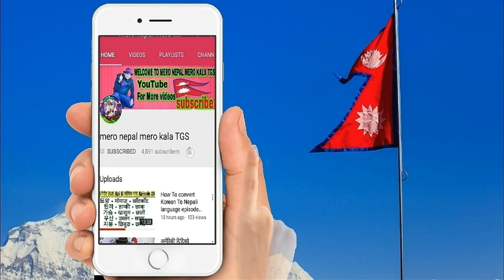Prakash Saput Re-uploaded Official Song 𝗣𝗜𝗥 पिर | Samjhana Bhandari | Surakshya Panta,prem ale magar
rakash Saput New Song Pir पिर | Samjhana Bhandari | Surakshya Panta | Keshu Pun | New Nepali Song

This song is dedicated to all the contributors who fought for the change but their own status didn't change. Aaran Production Presents:- New Nepali Song Pir PrakashSaput SurakshyaPanta SamjhanaBhandari KeshuPun NewNepaliSong 🎶 Audio Credits:- ♬ Song:- Pir ♬ Vocal:- Prakash Saput Guest Vocal:- @Samjhana Bhandari ♬ Lyrics | Music:- Prakash Saput ♬ Arrange | Background Score | Mixing | Mastering:- Shyamswet Rasaily Prisma Studio ♬ Flute:- @Ratna BK Utsuk ♬ Sarangi:- @Hemanta Kanchha Rasaily ♬ Recordist:- DB Lohoni Kiran Bk 🎬️ Video Credits:- 🎬️ Story | Direction:- Prakash Saput 🎬️ Assistant Direction:- Sunil BK @Brothers Bond 🎬️ Creative Direction:- @Devendra Bablu 🎬️ Casting Direction:- Bishal Ghimire 🎬️ Artists:- Prakash Saput Surakshya Panta Lokendra Lekhak Keshu Pun "Kesari" Pushpa Awasthi Bishal Ghimire 🎬️ Child Artist:- Prabishti BK 🎬️ Production Management:- Milan Katwal 🎬️ Make-Up Artist:- Amrit Marahattha Bimala Tamang 🎬️ Camera Assist:- Rajiv Chhetri Ishwar Rijal Ritesh Thapa 🎬️ Focus Puller:- Laxman Upreti 🎬️ Lights & Technical Management Crew:- Sundar Baskota Laxman Kharel Prakash Kharel 🎬️ Spotboy:- Dipak Samir 🎬️ Equipment:- Chhaya Creation 🎬️ Transportation:- Kumar Gurung 🎬️ Kitchen:- Harka Lama 🎬️ Still Photography:- Amit Sunar 🎬️ Title Animation:- Uttam Kumar Karki, Sumeesha Creation 🎬️ IT Support & Digital Content Management:- Rajendra Aryal 🎬️Publicity & Title Design @Pawan Simkhada, Pyaro Studio 🎬️ Cinematography:- Nabaraj Uprety (Maan Creation) 🎬️ Edit:- Prabin Bhatta, BP Films Nepal @Video Bhakari 🎬️ Color Grading & Visual Fx Milan Bishwokarma 🎬️ Thank You Dil Shirish Gajendra Chalise (Creative Ideas) Jeri Bhandari Pragya Jyoti Prakash © & ℗ Prakash Saput, 2022 All Rights Reserved Stream my songs on:- iTunes Amazon Spotify Apple Music Tidal Amazon Music Soundcloud YouTube Music Deezer Qobuz Napster Social Links:- Facebook Web Twitter Instagram Subscribe me Unauthorized downloading and uploading on YouTube channels is Strictly Prohibited And will attract punitive measures from Prakash Saput. Embedding to a website is allowed